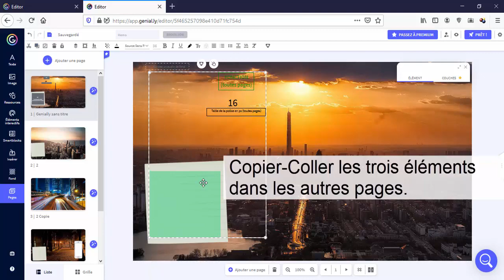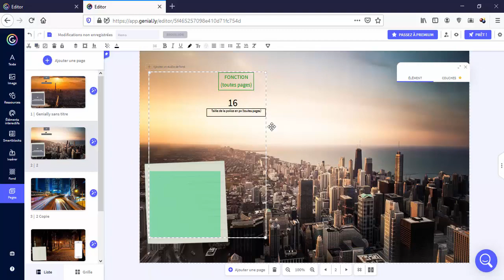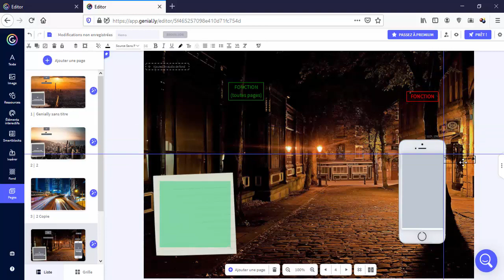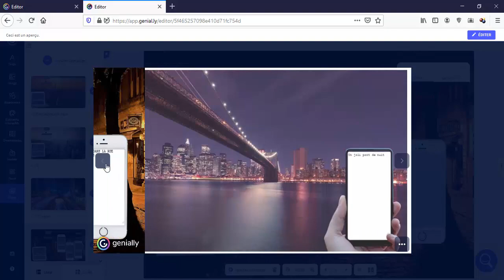Un bloc-notes dans Genially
Démonstration de l'utilisation de l'extension Bloc-Notes pour Genially développée par S'CAPE.